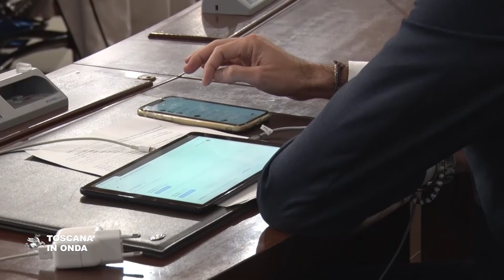Il nuovo Consiglio regionale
Eletti il nuovo presidente, i vicepresidenti ed i due membri dell'ufficio di presidenza che avranno il compito di gestire e coordinare le attività del Consiglio regionale. Anticipata anche un'iniziativa di legge per portare a nove i membri della futura Giunta ed introdurre la figura del sottosegretario alla presidenza ed anticipati i nomi di sette degli otto assessori, quattro uomini e tre donne,:che faranno parte della squadra di governo, mentre le deleghe dei singoli assessori saranno assegnate alla costituzione della Giunta. Durante la seduta è stato presentato il programma di per la nuova legislatura raccolto in centoquarantanove pagine e ventuno titoli che indicano le prossime priorità del governo regionale a partire dalla sanità e dal lavoro. La notizia